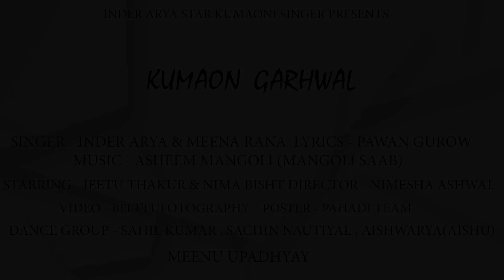kumau Garhwal || inder arya & meena rana kumauni video song || 2021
Song : kumaon Garhwal

Singer : inder arya & Meena Rana 🙏❤️

Lyrics : pawan Gurow

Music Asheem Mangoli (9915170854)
Mix Mastering At A1 Music Factory Chandigarh

Rthyam : Subhas Pandy Ji

Channel manage : Pankaj lohiya ❤️❤️👈

Lebal : inder arya star kumauni singer

Video Credits
♪Starring - Jeetu Thakur & Nima Bisht
♪Dance Group -  Sachin Nautiyal, Sahil Kumar, Meenu Upadhyay , Aishwarya (Aishu)
♪ Directed By - Nimesha Aswal
♪ DOP - Bittu Fotography
♪ Edit By -  BIttu Fotography
♪ Design By - Pahadi Team

special thanks :  royal panno neeraj kohli pankaj arya & all music lover 🙏🙏❤️❤️